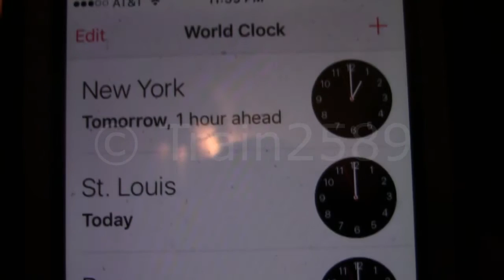Ringing in the new year, literally!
My brother, Grandfather and I brought our MLW/ALCO bell outside, and when the clock struck midnight we let her RING! Nothing, and i mean nothing will beat the sound of a Alco bell!